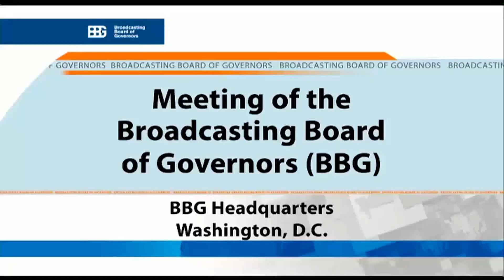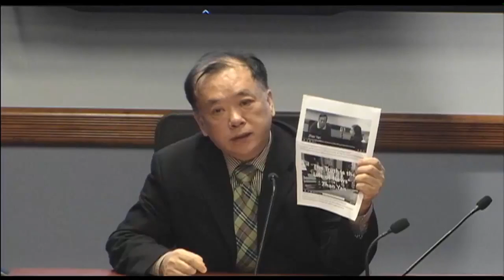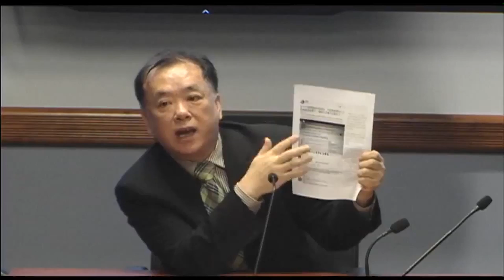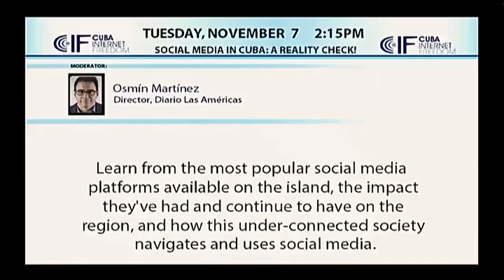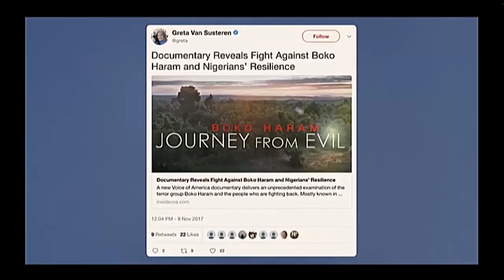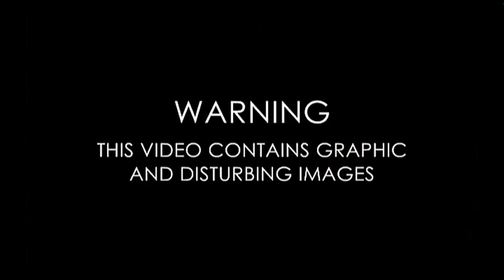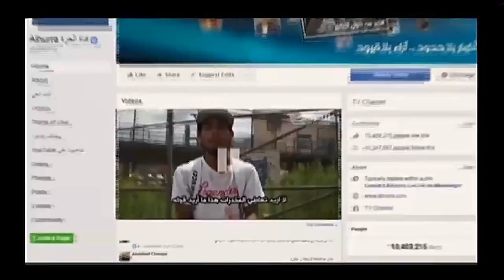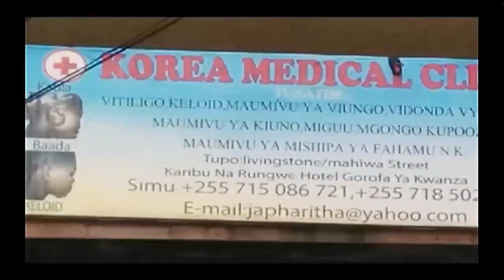November 15, 2017 Board Meeting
The members of the Broadcasting Board of Governors will meet in an open session on November 15, 2017. The Board will vote on a consent agenda consisting of the minutes of its August 30 meeting, a resolution honoring the 35th anniversary of Voice of America broadcasts in Amharic, and a resolution proposing the 2018 BBG Board meeting schedule.

The Board will receive reports on the networks' efforts to counter violent extremism in Nigeria, to provide coverage of the Rohingya crisis in Myanmar, and to examine internet freedom in Cuba. The Board will also receive an update on Russian aggression against U.S. international media.